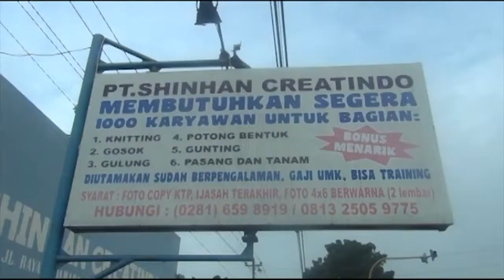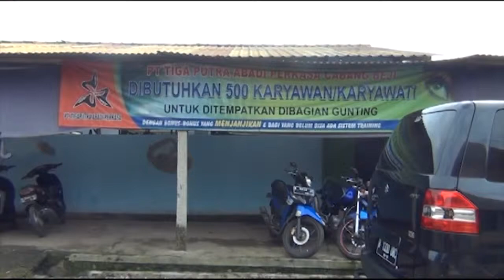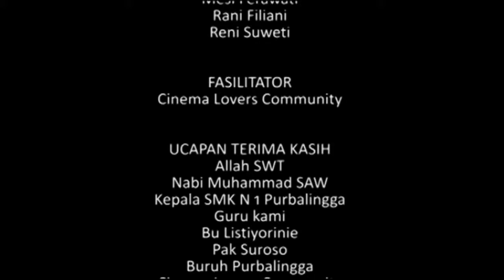Buruh Cilik (SMKN 1 Purbalingga)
Kesulitan ekonomi dan kesempatan kerja yang menjanjikan di pabrik membuat remaja dan anak-anak di Purbalingga memilih putus sekolah dan bekerja di pabrik.

Videomakers: Ardiyansyah, Saputra Hendarto, Doni Saputra, Mesi Ferawati, Rani Filiani dan Reni Suweti

Produksi: SMKN 1Purbalingga (Smega Movie Community) dan CLC Purbalinga (dalam rangka Jalan Remaja 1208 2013)